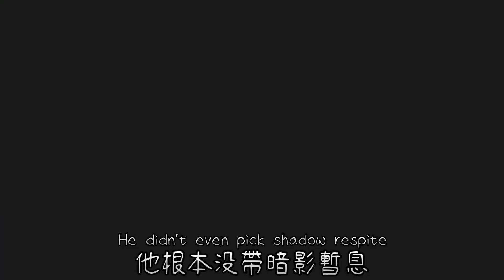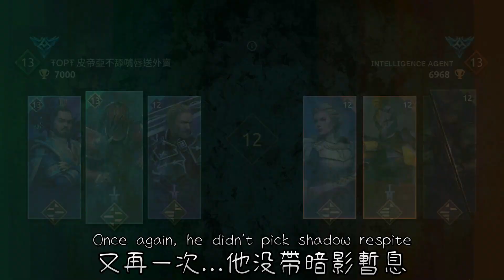Shadow Fight Arena｜鐵甲重作!是正式重返t1行列?還是NK棒打落水狗?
今日問題-你覺得咧?
不要忘記在影片下方留言回覆!
也千萬不要忘了揍那個欠扁的
喜歡/訂閱按鈕
台瑰很美也很香,但是帶刺請注意:D
*不要讓我覺得你是G8郎!(Don't make me feel you're a jerk!)
*不要貼網址!(No link!)
*請善待其他觀眾!(plz be gentle to other viewers!)
*如果你要遙控皮帝亞,我建議你自己去玩遊戲!(No manipulation!)
*除非我真的在求救,不然請不要劇透!(No spoiler unless Pedia call for help!)
音樂使用(Music used)

今日遊戲(Game for today)
首款暗影格鬥實時PVP遊戲!也可以稱之為暗影格鬥競技場、暗影格鬥傳奇戰場、暗影格鬥A、SFA等等
這款遊戲跟其他暗影格鬥系列有所不同,在這邊暗影意識主宰一切,透過他無邊無際的力量舉辦了個錦標賽,透過這個錦標賽暗影意識打算找到足以匹配自己力量的存在,而許多的英雄,不論意願如何只要暗影意識希望,就會被強迫參戰,有過去的帝國軍英雄馬庫斯,來自未來的潔特、傑克.布爾沃克,所有人各懷鬼胎,羽佳想利用暗影意識創造烏托邦、宜保打算再戰暗影意識、潔特想要避免族人滅亡,也有像鐵甲這種單純想打掉其他人下巴來證明自己的怪人,究竟誰能勝出?
Shadow fight arena主要是由玩家將三名英雄組成隊伍並以其隊伍跟其他玩家的隊伍進行3v3的戰鬥,戰鬥時間結束的時候血量較多的一方獲得勝利
這個遊戲收錄了許多暗影格鬥系列的腳色,不管是暗影格鬥2中的山貓,還是暗影格鬥3中的馬庫斯等等都被收錄其中,玩家有機會實際體驗操作這些曾經讓玩家崩潰的BOSS級腳色並使用他們的特別技能
想辦法組成自己的不敗隊伍,輾壓其他玩家就是這遊戲目前的主要目標